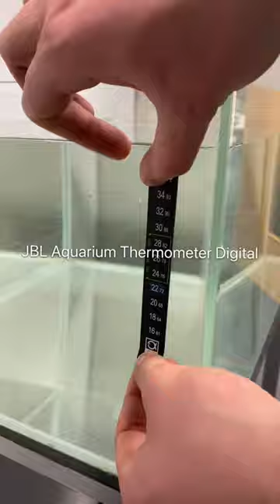🌡️🐠 JBL Aquarium Thermometer Digital - Digital aquarium thermometer